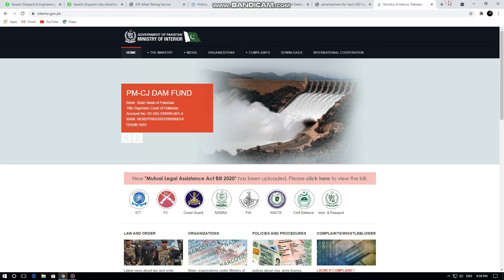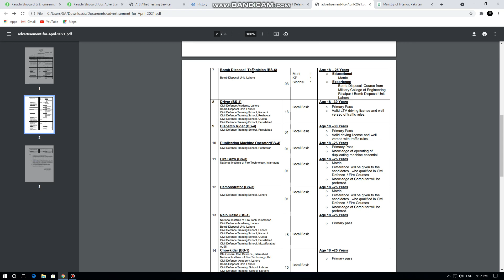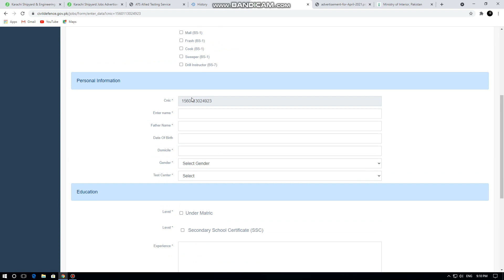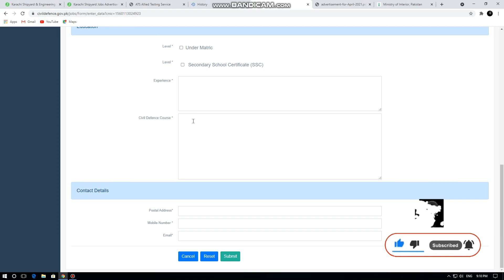Ministry Of Interior Pakistan l Jobs l 2021